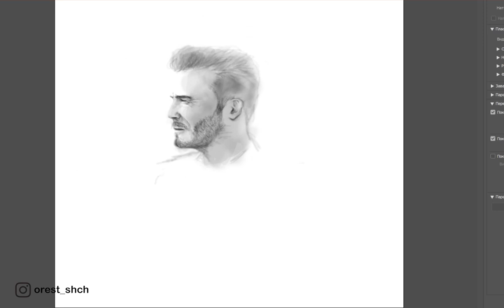Awesome David Beckham painting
Painting a David Beckam portrain using Photoshop + wacom  by Orest Shcherbakov.